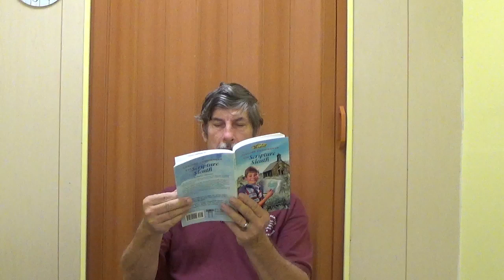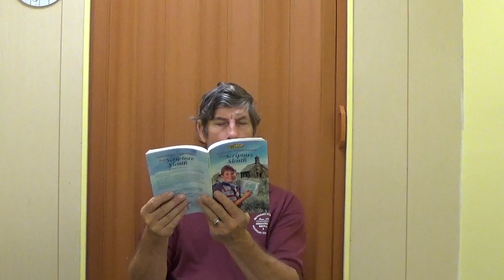Concorde Cunningham. The case of The Party Piggy Bank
Here is the next case in our Concorde Cunningham book The Party Piggy Bank. Please Enjoy!